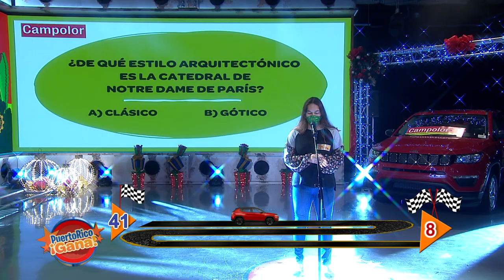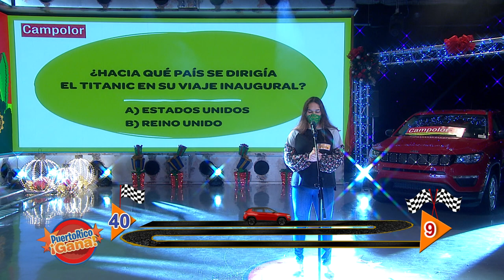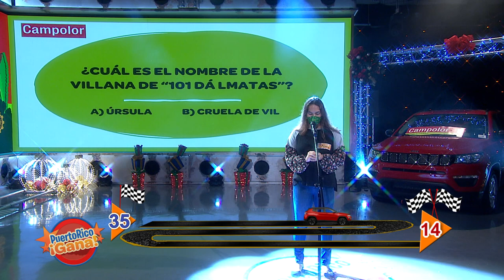Puerto Rico Gana - 12–28-2020- #2